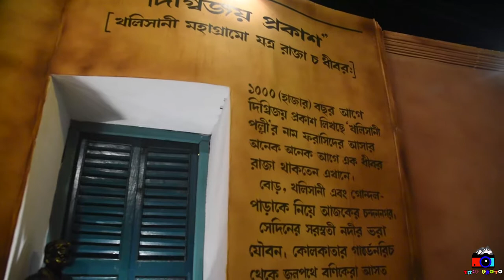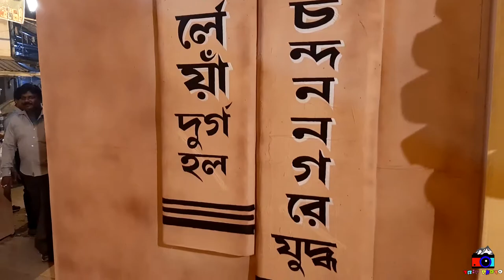Chandannagar sitalatala jagadhatri puja 2019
Chandannagar sitalatala jagadhatri puja 2019 _______________________________ TRIP PHOTO#